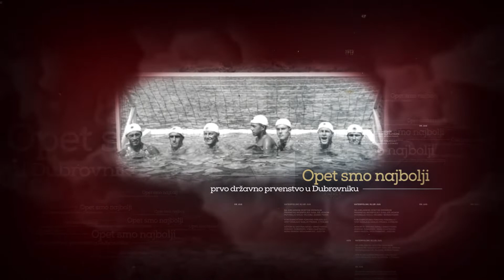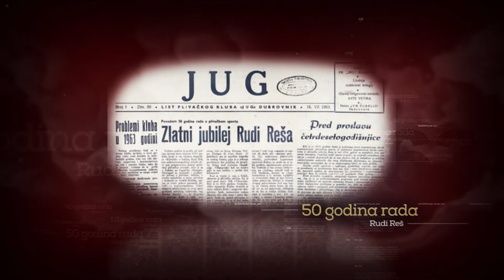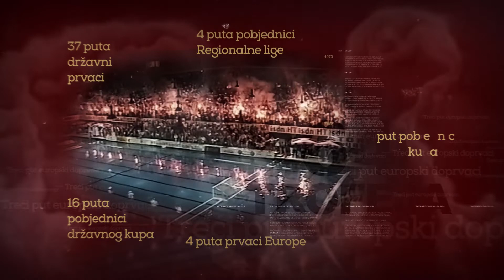Pet do 100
Knjiga o 95 godina VK Jug Dubrovnik